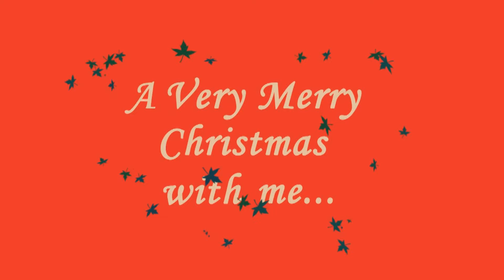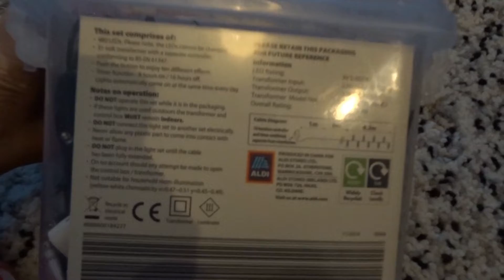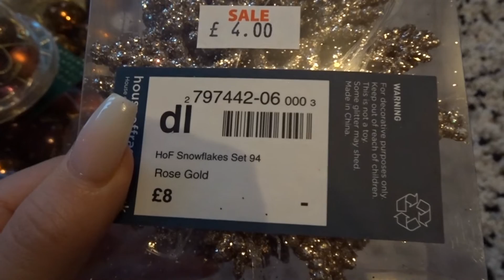DECORATING MY CHRISTMAS TREE // ROSE GOLD, SILVER, NAVY & COPPER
IT'S CHRISTMAS!!… Well almost!! With the big day fast approaching my long overdue tree decorating video is now live! I've been so excited to share this one with you and I hope you enjoy a slightly different style of decoration to a lot of others I've seen out there... this festive video is a CRACKER (see what I did there?) and it's not to be missed x x x